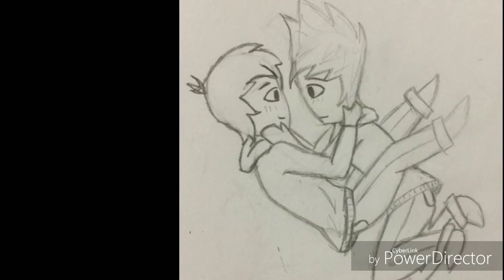EddMatt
Song is: I fell in love with my best friend by Jason Chen ( Nightcore )